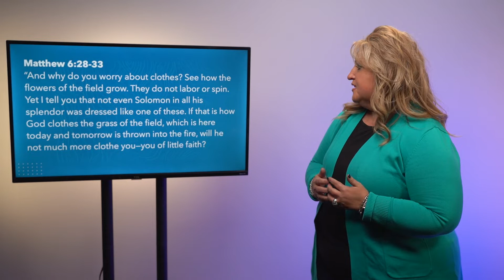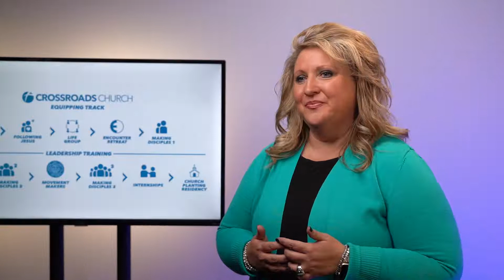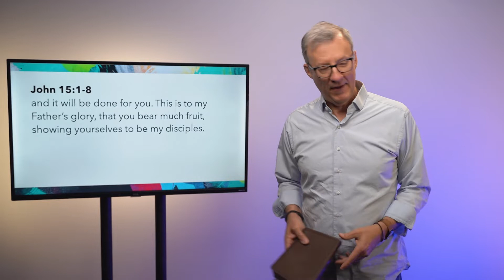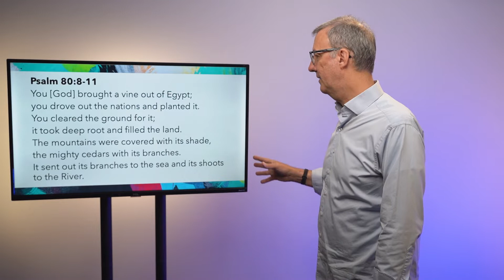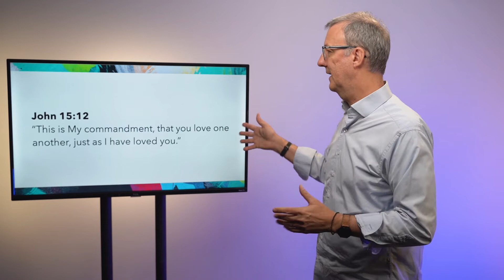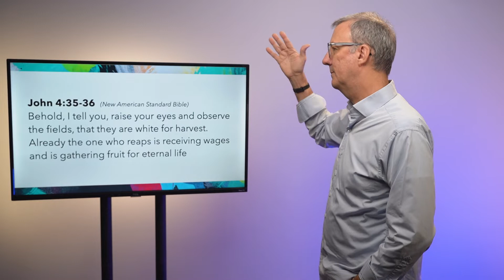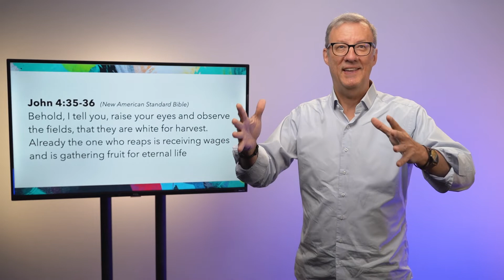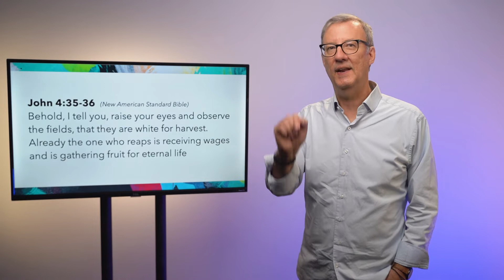Fruitful (This is Us Ep. 3)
👋 Welcome to Crossroads Online! Crossroads Online premieres weekly on Saturdays at 5:30 and then is available on-demand on our website, YouTube, and Facebook pages.

This week on Crossroads Online, we're continuing our new series of messages entitled THIS IS US. Together, we'll see how Jesus instructed His “Life Group” to live out His Kingdom. This week, we're talking about how doing life together WITH Jesus leads to a fruitful life.